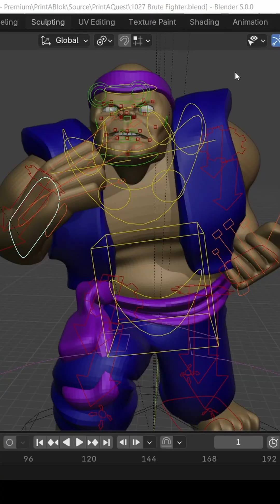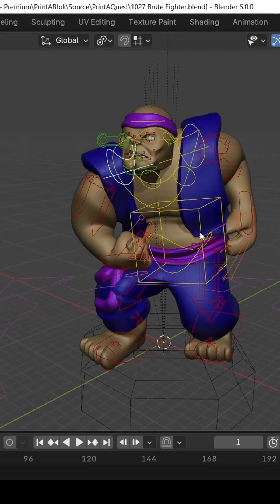Modeling the Brute - Day 7 of 14 Day 3D Printed Game Modeling Challenge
PrintAQuest:Rivals is coming in 14 days. Join me on discord to discuss the project:

3D Printing Professor is made possible by YOU!

I'm social!